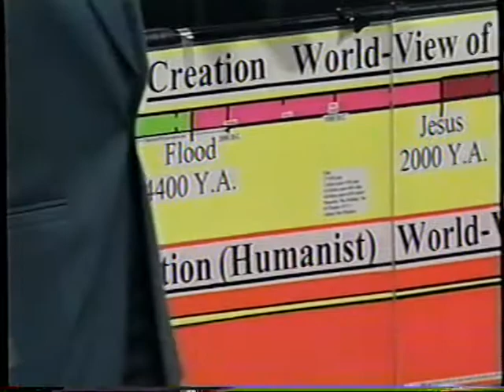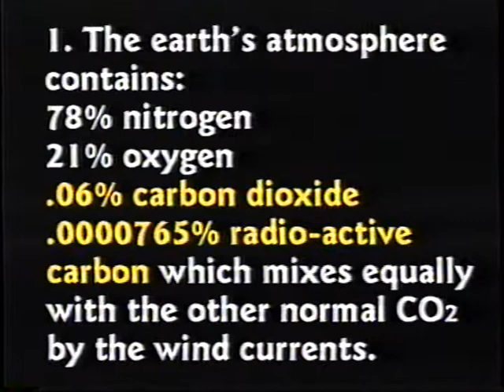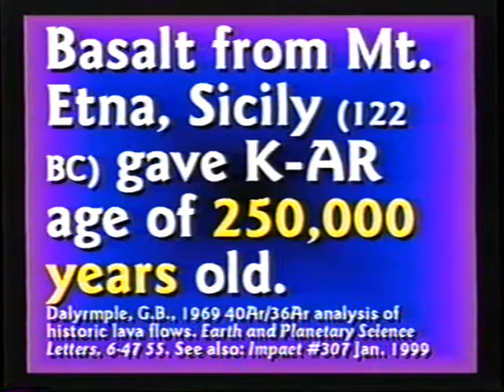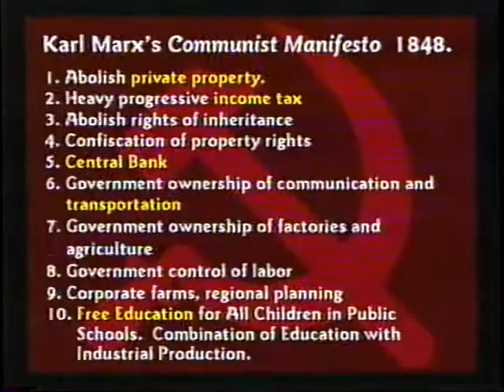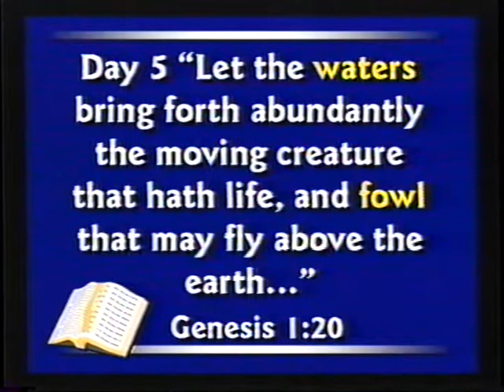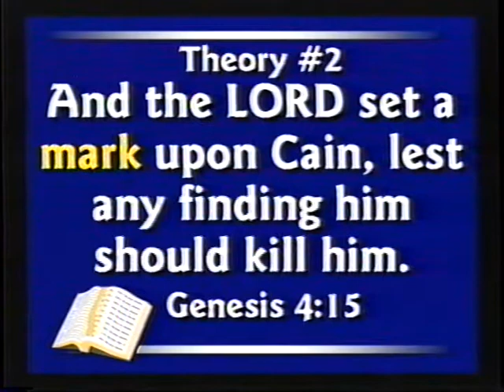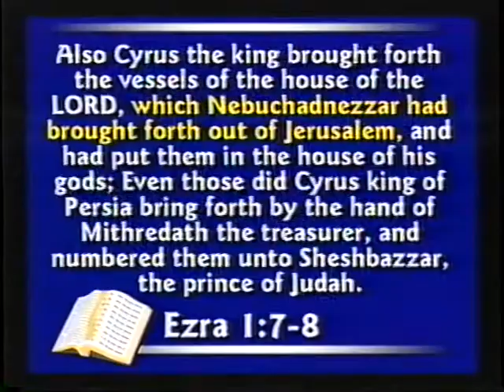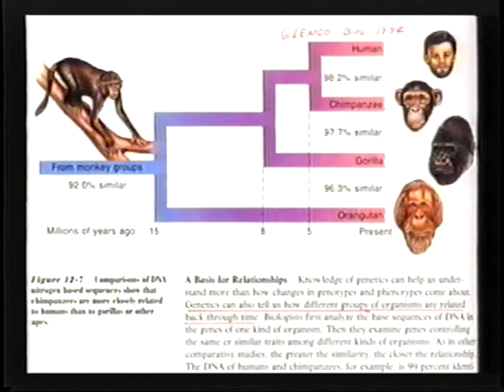Creation Science (Part 12) - Questions and Answers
In this final installment of his Creation Science series, Dr. Kent Hovind takes questions from the audience on topics and subjects that were not covered in the rest of the seminar.  Join us today to learn the answers to questions such as:

What is Carbon dating?  Is it an accurate method of being able to tell the age of something?  And has this method of dating ever been used to determine the Age of the Earth?

Is there any physical or archaeological evidence to back up other historical events mentioned in the Bible - such as Noah's Ark, the crossing of the Red Sea, the destruction of Sodom and Gomorrah, and the Ark of the Covenant?

Is there life on other planets?  Have we ever found evidence that there may be actual UFO's or Extraterrestrials?  And does the UFO phenomena play a roll in the "End Times"?

Are there any contradictions in the Bible?

Where did all of the different races of man come from?

Is there any particular translation of the Bible that is more accurate than the others?  And does it really matter which translation we use?

Join us for this incredible and informative seminar that shows us how God's method of using the flood to judge the world is actually a picture of His mercy towards us - as well as learn the answers to the questions above, plus a host of many more "commonly asked questions", in this final session of Dr. Kent Hovind's seminar on Creation Science.

..And, if you haven't seen the previous parts in this incredible series, please take some time to do so!  It will very likely change your entire life!